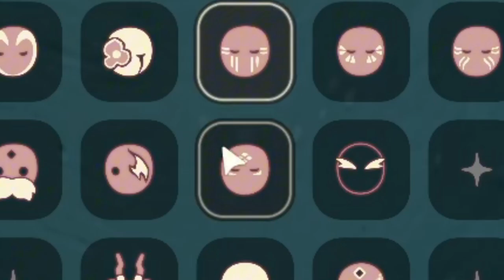HOW TO MAKE FEEL LIKE A BEST CINDERELLA OUTFIT - SKY COTL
ALL COSMETICS :
Dress Cellists Flourishing (Season of Duets) : ?
Shoes Style Silk Ballet Slippers (Days of style) : 18 Ticket
Mask Running Wayfarer (Season of Aurora) : ?
AURORA Ultimate Pendant (Season of Aurora) : Limited
Hair The Cellist's Beginnings (Season of Duets) : ?
SkyFest 5th Anniversary Headband (Sky Anniversary Event) : 3 Ticket
Cape Days of Love Meteor Mantle (Days of Love Event) : 17.99$
Cape Nine-Colored Deer Ultimate (Season of Nine-Colored Deer) : Limited
Cape AURORA Ultimate (Season of Aurora) : Limited
Cape Wings of AURORA IAP (Season of Aurora) : 24.99$ & Now is limited
Property Festival Scepter (Aviary Firework Festival) : 36 Ticket